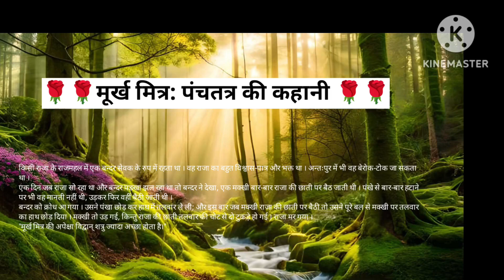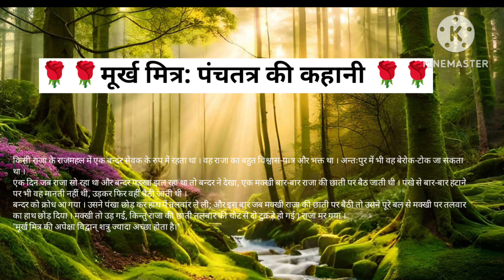हिंदी बाल कहानी: मुर्ख मित्र#£